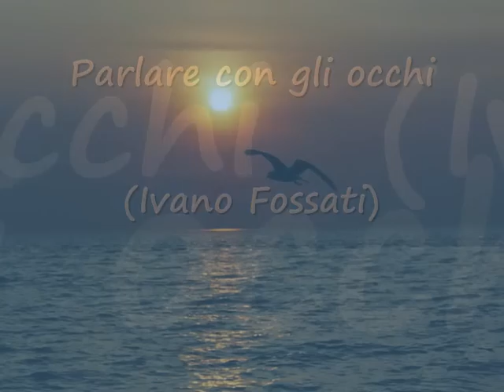Parlare con gli occhi - (Ivano Fossati)